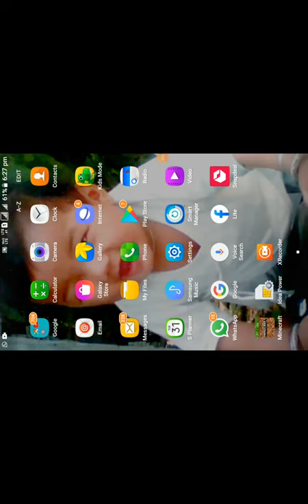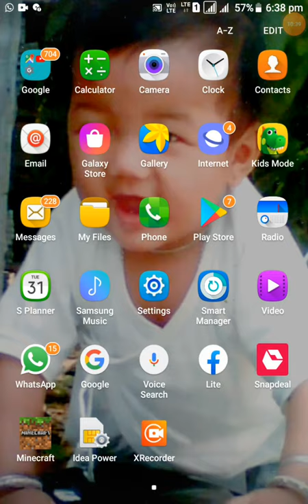Ton jellycool best friend